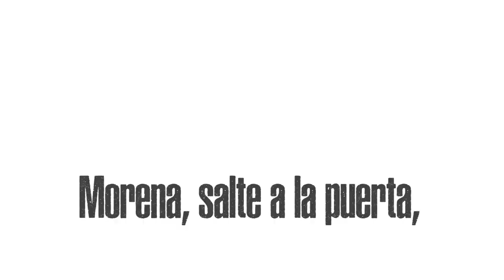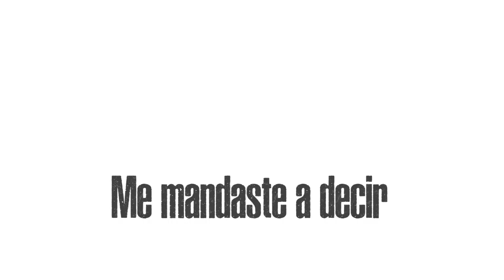Lvne & Alé Kumá MARIA (Video lyric)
Founded in 2002 by Leonardo Gomez Jattín as a platform for research and exploitation of the Afro-Colombian musical culture, Alé Kumá focuses on the oral tradition, working with singers from all regions – the pacific coast, the amazone, the countryside and the eastern departments. Backed by educated musicians Alé Kumá wishes to keep the afro-colombian spirit alive and perform it to a variety of audiences. Besides his keyrol as director of many traditional Colombian projects such as Alé Kumá, Maria Mulata, Guafa Trio and Cuarteto Canaguaro, Leonardo is also a researcher, composer and poet. He has gained awards such as the composition of the Best Folkloric Song of Colombia at the Viña Del Mar festival in 2007 and the Fanny Mikey Prize for the production of the folkloric opera Maria Barilla in 2010.